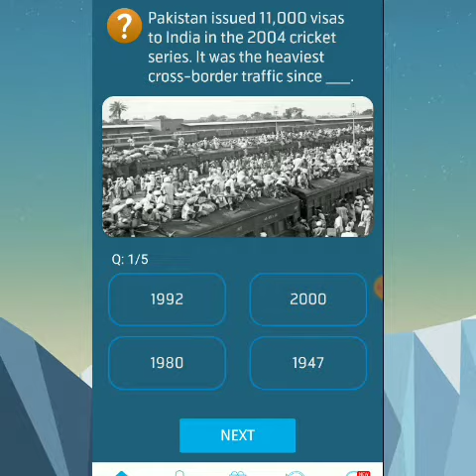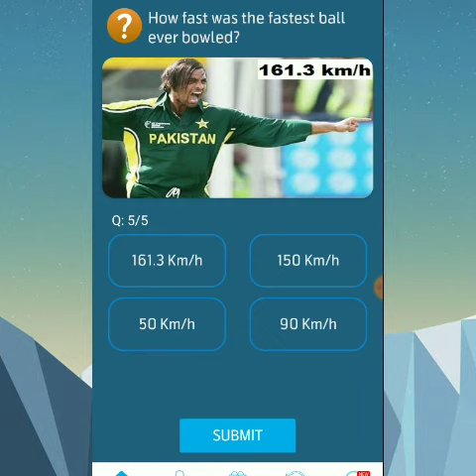When there is no run scored gainst the bowler in an over - How fast was the fastest ball ever bowled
How fast was the fastest ball
ever bowled?

A bowler can not bowl two
Overs

Who is the only woman who
has played in both Cricket and
Football world cups?

When there is no run scored
against the bowler in an over,
the over is called

31 October 2021 Questions and Answers | My telepor Today Questions | Telenor Questions Today Quiz Ap